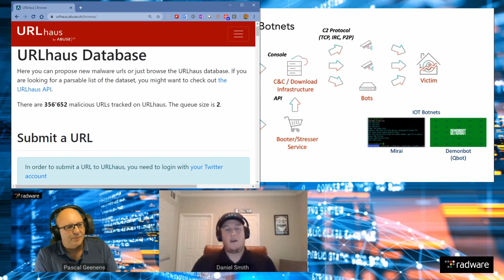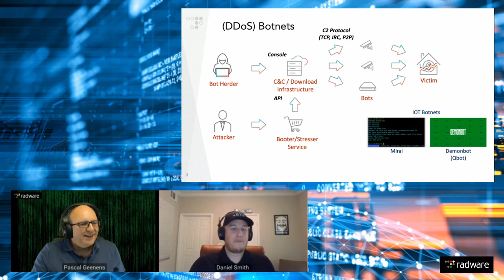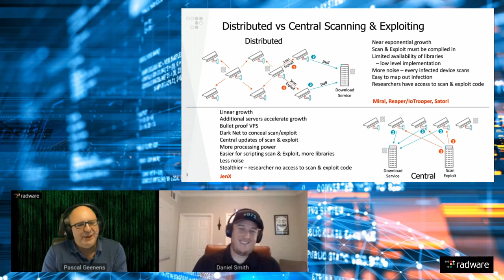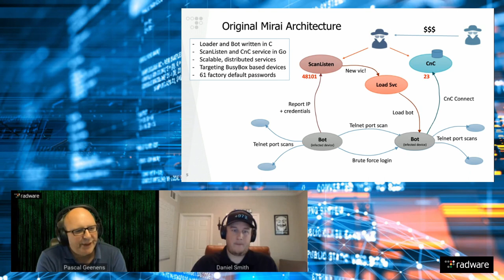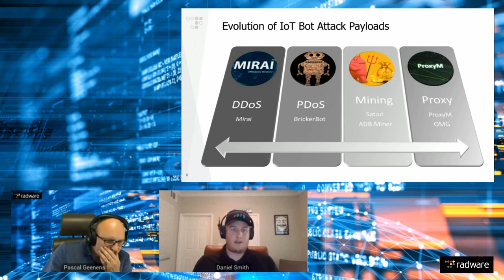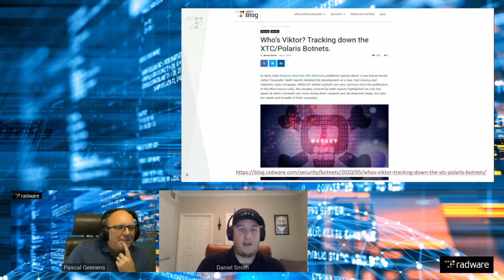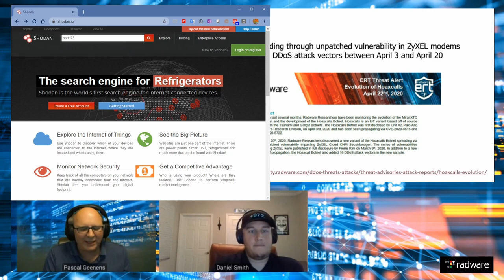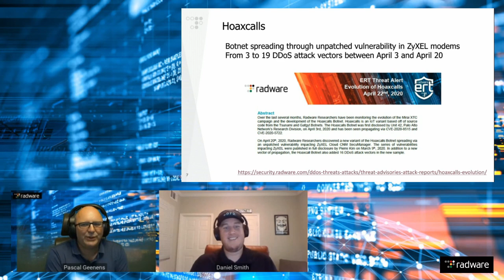Radware Threat Researchers Live, episode 2: DDoS and IoT Botnets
Join us for the second edition of ‘Researchers Talk Live’. This time Daniel and Pascal will kick it up a notch (technically) and geek out on what is current in DDoS and IoT Botnets. Daniel and Pascal learned from last time that there was no enough interaction between them and too much distraction by PowerPoint. Plan for an informative deep dive into the most recent news and research on botnets, a look at URLhaus(*) and what it means to their weekly activities, how do these botnets grow and spread their bots, what are honeypots good for and how does it circle back to URLhaus( *)?

Date: May 13th